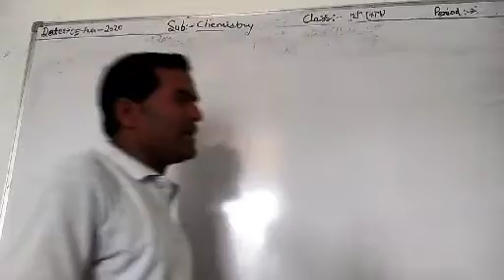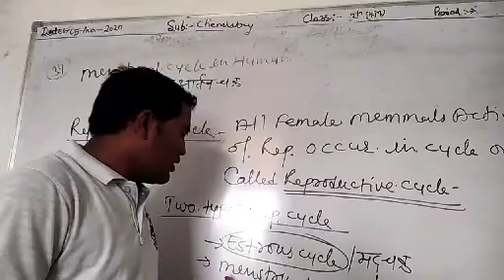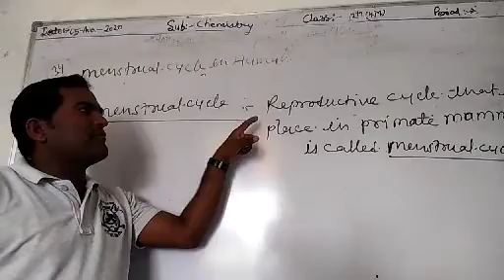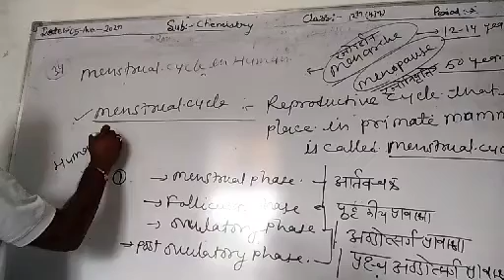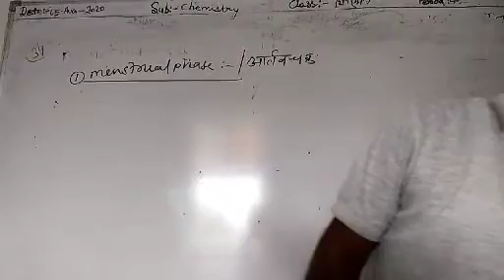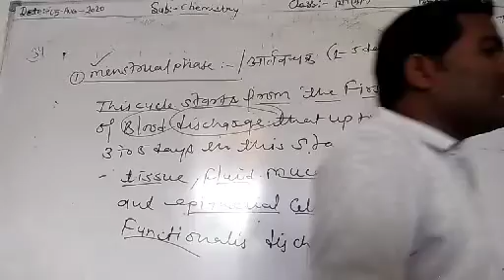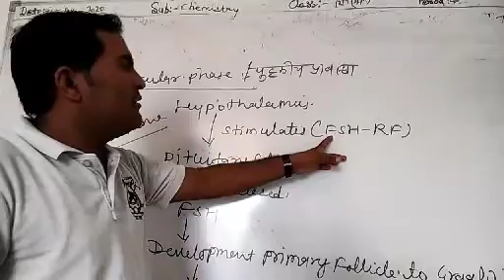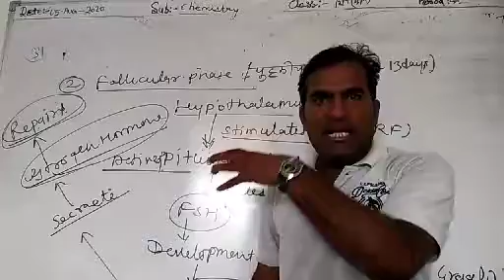BIOLOGY 12 BSER chapter 34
GAJRAJ JI